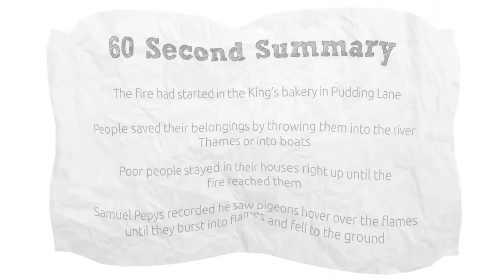Samuel Pepys | The Great Fire of London – part 2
Too big an event to cover in just one film, this is the second in a 5-part series, where Samuel Pepys reports where and how the great fire started.
The video has keywords throughout to support literacy and a quick summary of key points to recap at the end. There are lots more videos for KS2 and KS3 students.